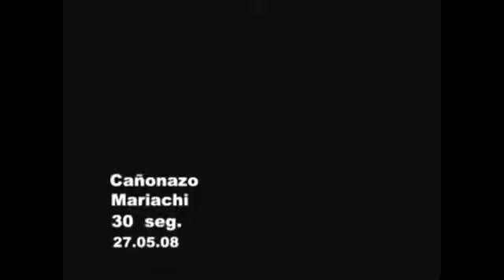Mariachis en Lima Somos de Comerciales de TV Shows al 999940336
Somos el Charro "Amador" y su Mariachi "Los Elegantes" Ver nuestra web
Somos Calidad,Garantía y Puntualidad que usted ya conoce.
Mariachis en Chorrillos,Mariachis en Villa María del Triunfo,Mariachis en Villa el Salvador.